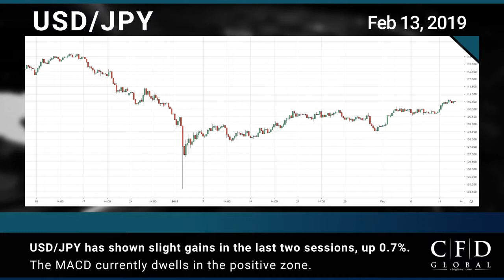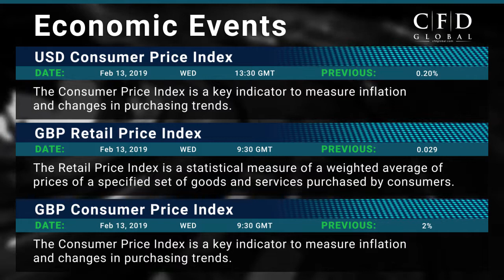BoE raises another red flag, Saudi Arabia sells less for more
• BoE's Carney warns of disastrous implications of a no deal Brexit
• USDJPY hits 2019 lows on soft data
• Oil gains 2% as Saudi Arabia readies new supply cuts